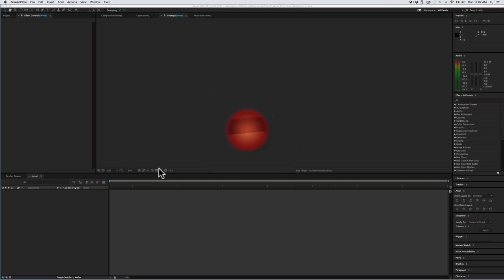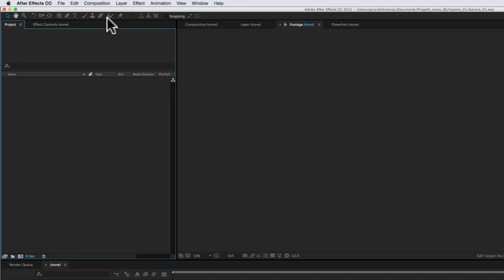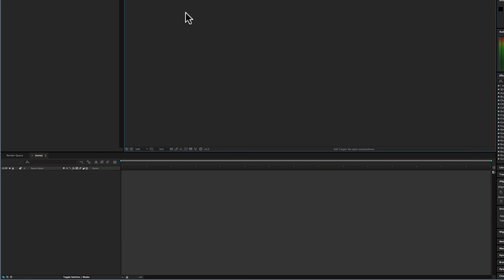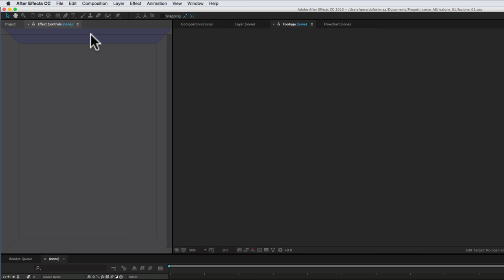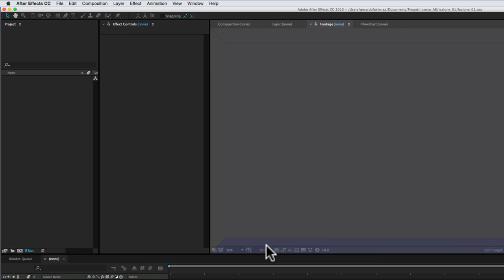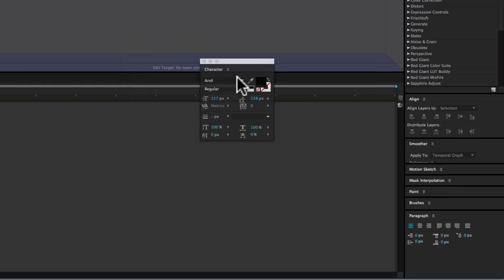Corso After Effects - 02 - Interfaccia e finestre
In questo tutorial viene esplorata l'interfaccia di After Effects e si mostra come gestire le varie finestre e palette, soprattutto come incastrarle fra di loro.